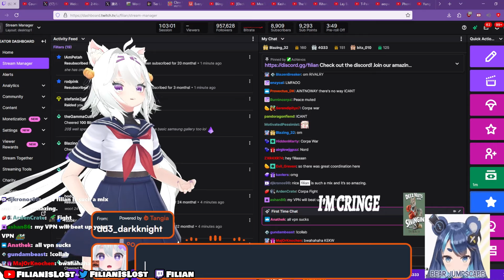filian had a girl fight with Lumi ft Pippa & Lia